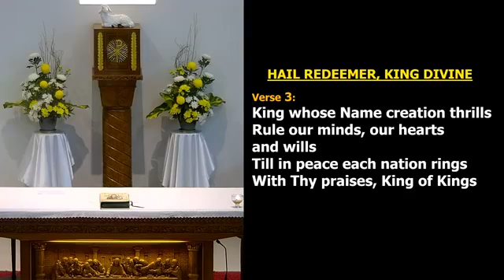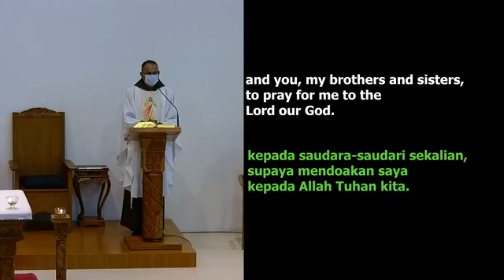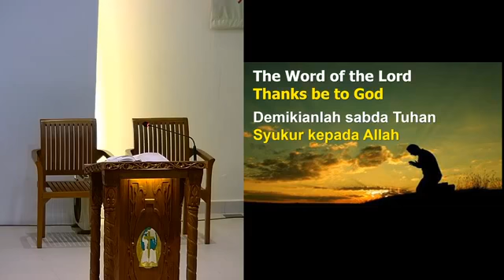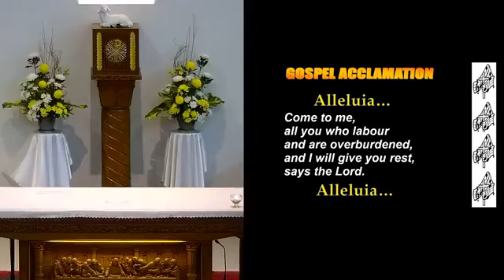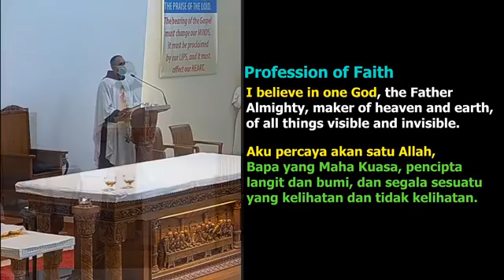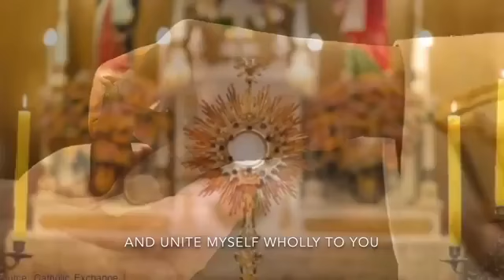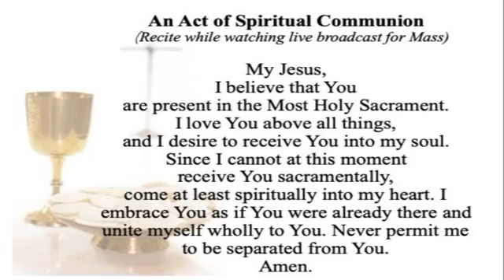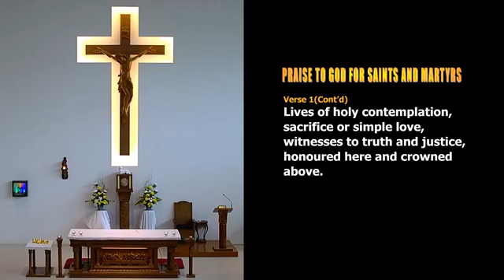All Saints Day, 1st November 2020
Sunday Holy Mass by Fr Michael Raymond.